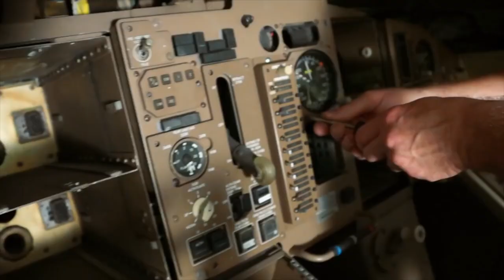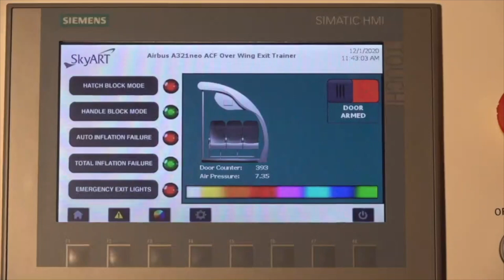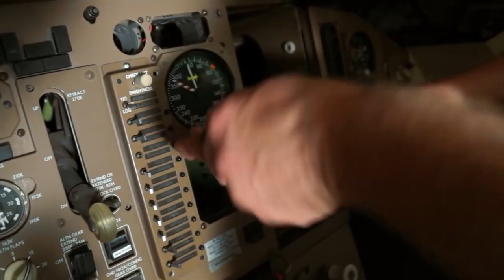Hurda uçağa yüze bin değer katmak. Hurda uçaklar nasıl değerlendiriliyor?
Bir yolcu uçağı düşünün. İflas etmiş bir şirketin 23 yıldır Atatürk Havalimanı'nda bekleyen Airbus A300 tipi yolcu uçağı... Yüzde 100 Türk sermayeli SkyArt şirketi bu uçağı aldı. 12 ayrı parçaya ayırdı. 9 TIR ile yurtdışına ihraç ediyor. Şimdi bu uçak eğitim merkezi haline geliyor. Yani değeri yüze bin artıyor. Uçak hurdaları nasıl ileri doğru değerlendiriliyor? Tolga Özbek detayları anlatıyor.
Videomuzun müziği, değerli takipçimiz Selçuk Çelebi tarafından hazırlandı:
Kanalı  @Ambient Music Selcuk Celebi   Eserlerine ulaşmak için: